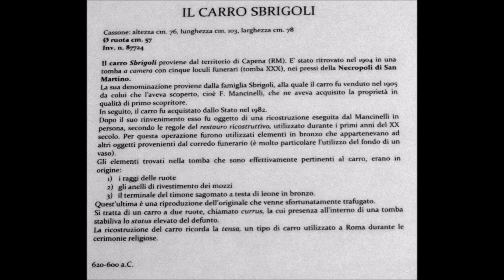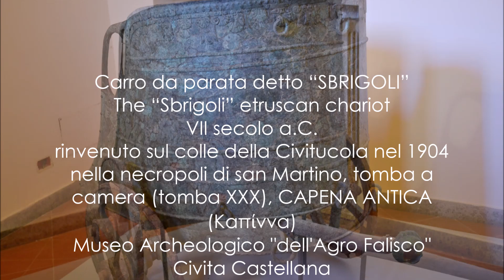Etruscan chariot, Carro da parata "Sbrigoli" Museo Archeologico dell'Agro Falisco, Civita Castellana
Carro da parata detto “SBRIGOLI”
The “Sbrigoli” etruscan chariot
VII secolo a.C.
rinvenuto sul colle della Civitucola nel 1904 nella necropoli di san Martino, tomba a camera (tomba XXX), CAPENA ANTICA (Καπίννα)
Museo Archeologico "dell'Agro Falisco"
Civita Castellana